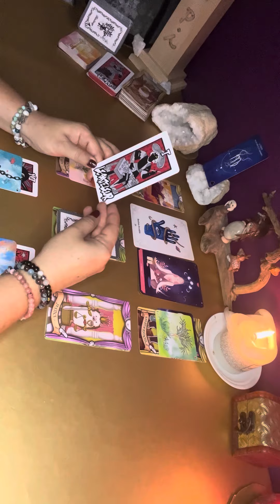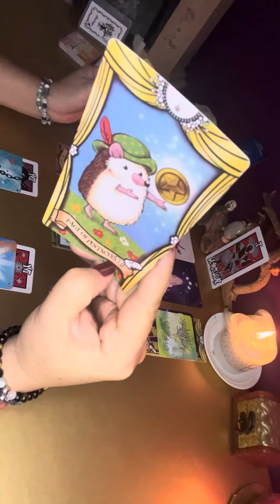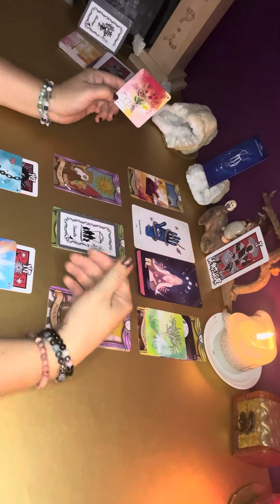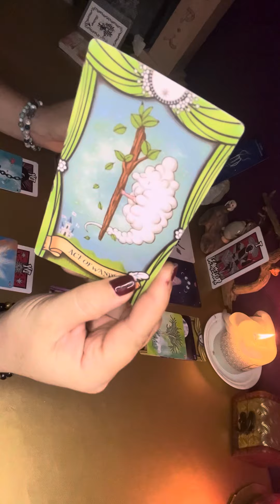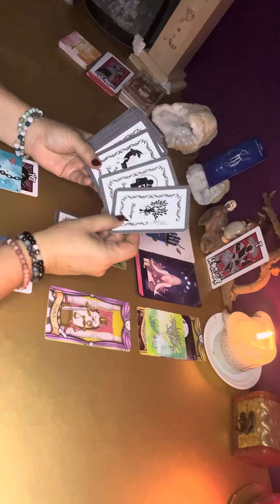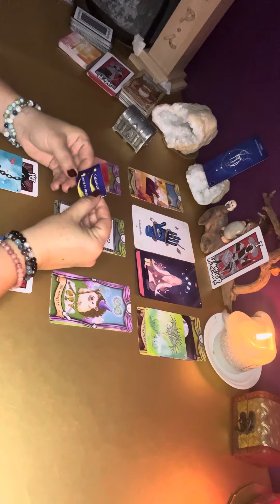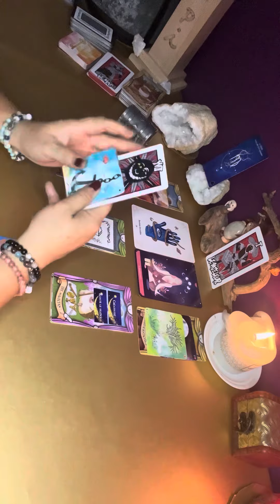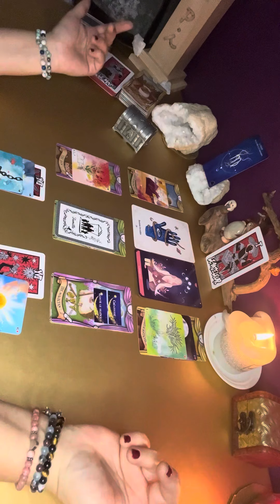Vierge ♍️ Octobre 2023 : Laisse toi guider vers ta propre réussite 💫🍀🌈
🌈 Le Petit Mademoiselle
🌈 Le grand Oracle Ysee

YouTube : Des oracles et des fées

🌈 🖤L’Oracle Blanc et Noir Love🤍

TikTok : Emma et la magie des cartes
Instagram : Emma et la magie des cartes
YouTube : Emma et la magie des cartes

🌈Ton âme te souffle une inspiration

Merci à tous d’être présents sur ma chaine et merci a mes partenaires 🙏🌟💖